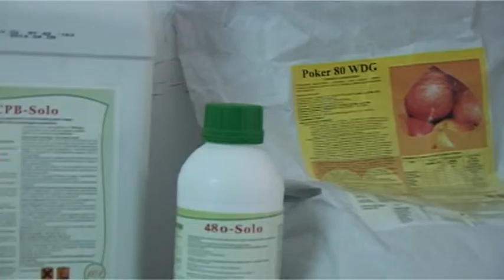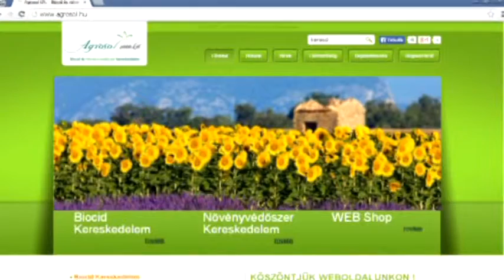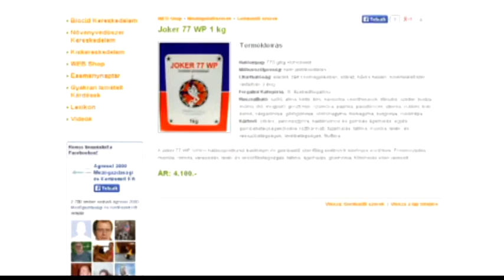Agrosol Company Film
Agrosol activities are connected to agriculture.

Within the crop protection wholesaling activity we are selling crop protection products to the distributors around the country. These products include  for exapmple Alfa Solo, Póker, Mister, MCPB Solo, 480 Solo and Mist Control.

The other main activity is distributing agricultural inputs to the farmers, mainly in Pest and Nógrád county. We have built up a logistic and professional manpower background in order to comply with the seasonality of agriculture. Through our main supplier – Farmmix Kft. – our partners can source all inputs available int he country.

We have a countriwide biocide distribution activity. Besides to the rodenticides and insecticides we sell protective clothing, sprayers and bait stations. It is very important that our collegues are highly educated and the products are delivered to the customers in a short time. Customer meetings, conferences and direct mailing are also very important in this activity.

We have home and garden shops in Gödöllő and in Nádudvar. We are selling several thousand different products, so customers can find anithing they need in and around their homes / gardens. From this year our products can be reached from any part of the country through our WEB SHOP.

Our trading and distribution activities are supported by our WEB site, where you can find a lot of important information  connected to our above mentioned activities.